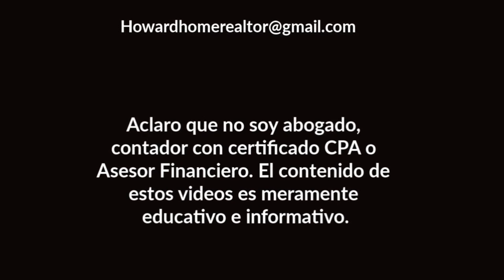6 CAMBIOS al Seguro Social en 2021, TODO lo que debes saber | Howard Melgar